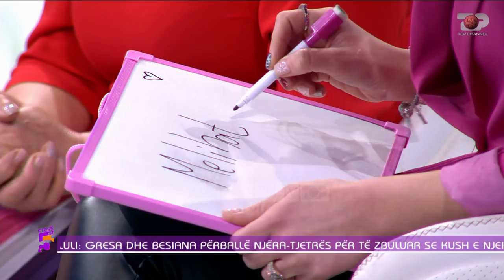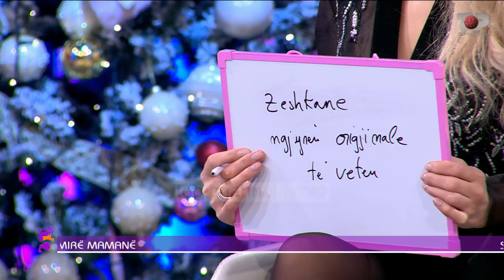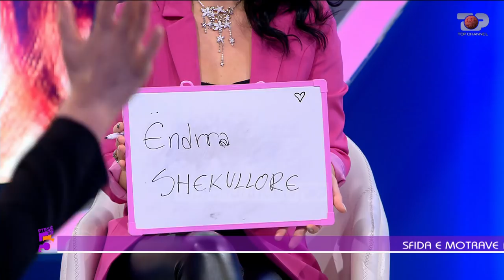Ftesë në 5, Gresa & Besiana Behluli, përballë njëra-tjetrës për... 31 Dhjetor 2019, Pjesa 2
Tema: Shkurte Fejza, këngëtarja e madhe e muzikës popullore e folklorike gëzon popullaritet të madh në vendin tonë. Gjithashtu dy vajzat e saj Gresa dhe Besiana Behluli, kanë trashëguar talentin e nënës së tyre. Gresa është e njohur në tregun muzikor dhe madje është dalluar edhe për disa bashkëpunime me Shkurtën mjaft të suksesshme dhe të pëlqyera nga publiku.
Po ashtu edhe motra Besiana po tregon talentin e saj me paraqitjet dhe projektet muzikore që ka sjellë për publikun.
Te ftuar: Shkurte Fejza, Gresa Behluli, Besiana Behluli